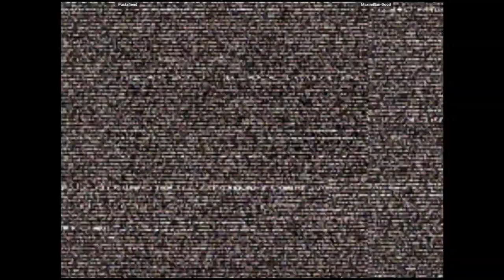CVS2 | Pastafiend VS Maximilian-Dood | 🇺🇸🇺🇸 Fightcade2